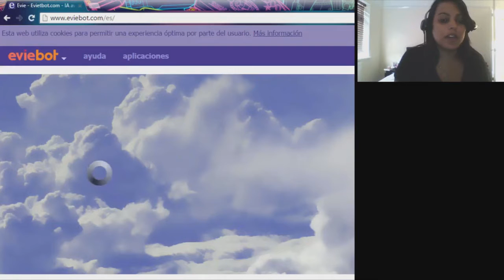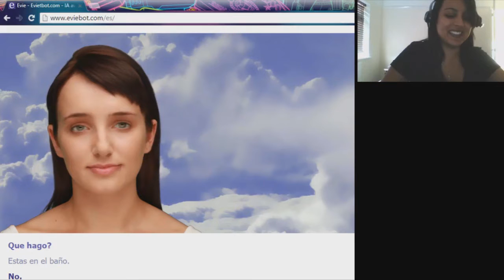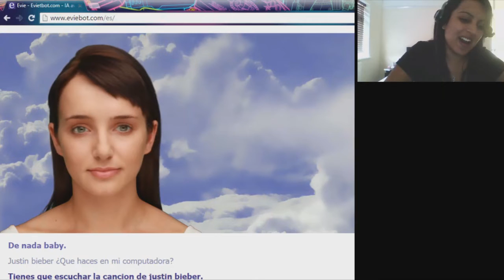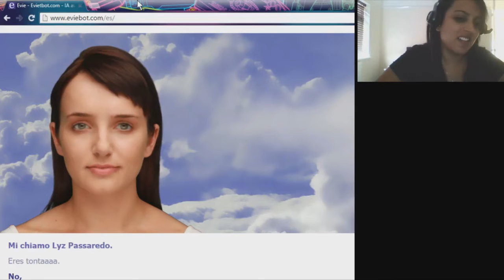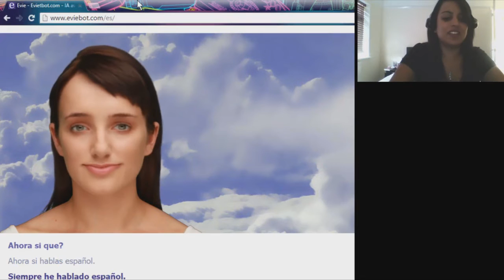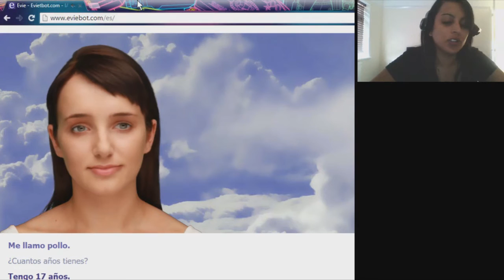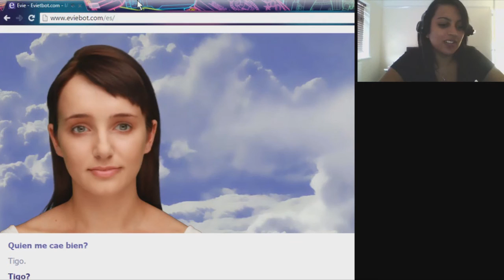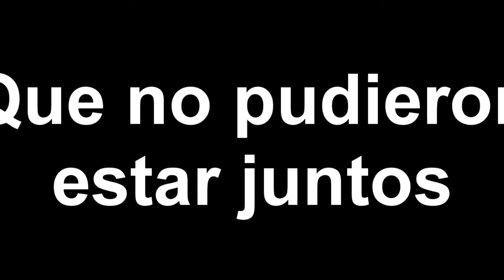EvieBot- SOMOS DOS PECES MUY LINDOS!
No soy la mejor jugadora, pero la paso bien mientras lo hago y me gusta compartir ese sentimiento contigo!!